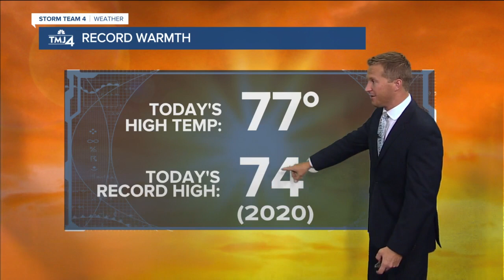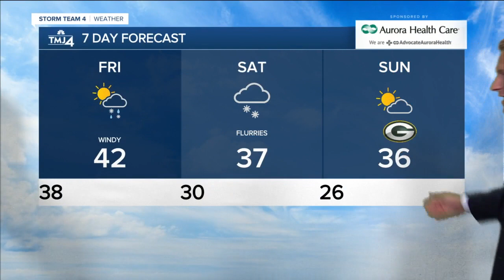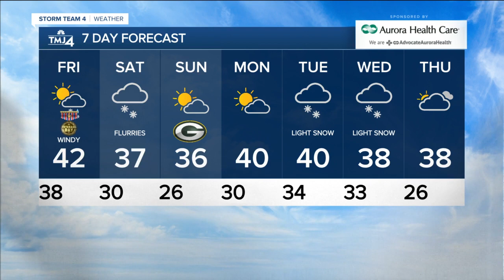Cold front to sweep Southeast Wisconsin tonight, rain/snow showers possible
Today was the warmest it's ever been this late in the year in Milwaukee, tying November's Monthly Record high temperature at 77 degrees. Get ready for some big changes. A cold front sweeps the area tonight. The front first brings a chance for showers and storms, mainly northwest of Milwaukee. A few rain or snow showers may reach Milwaukee late tonight and into early tomorrow morning. Don't expect much precipitation in the metro area.